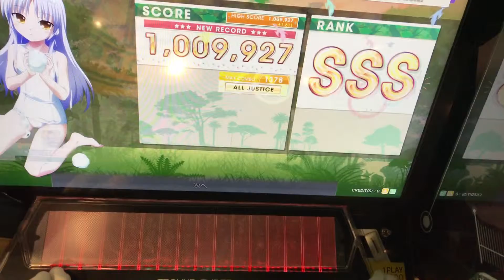【CHUNITHM】Club Ibuki in Break All master AJ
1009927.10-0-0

楽しい
巻き込み怖い
(先週の日曜日動画出せなくてすみません)

リクエスト等ありましたらtwitterもしくはコメント欄に

適当にボツ動画などをあげてます
もしかしたら生声実況とかも・・・

音ゲー動画あげてます